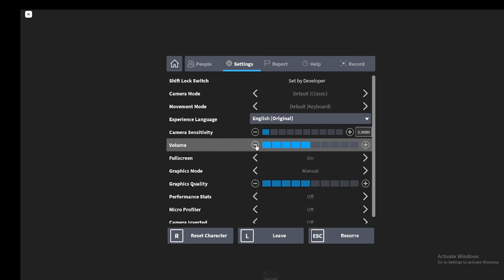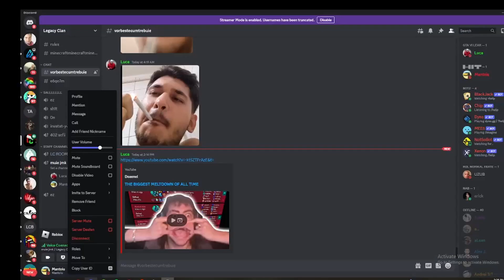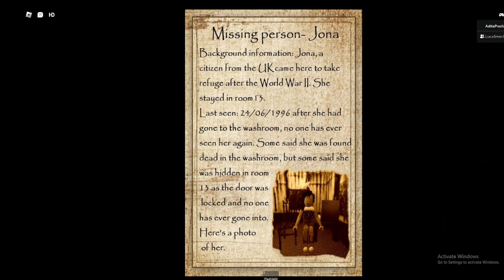Roblox horror game- THE ASYLUM partea 1